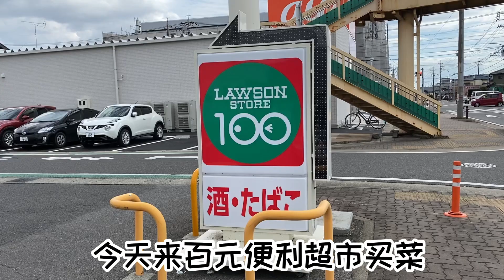【做饭吃饭】一把菠菜一块南瓜给老公过情人节，超简单的玫瑰花形馒头适合新手。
大家好，我是小芳。在這裡和大家分享麵食麵點，中華家庭料理和日本料理的製作。做得不是很專業，僅僅作為參考和娛樂。尤其是日本料理，還請大家多指教。共同學習交流。謝謝大家的支持😊